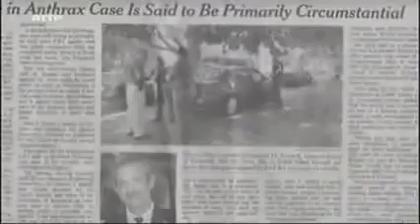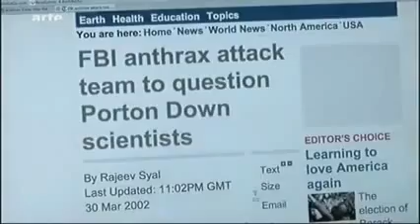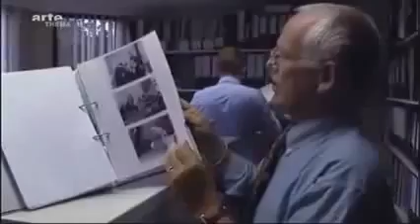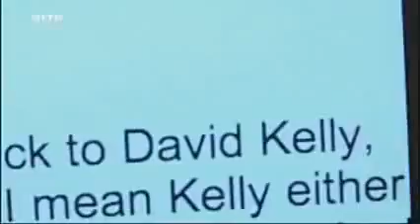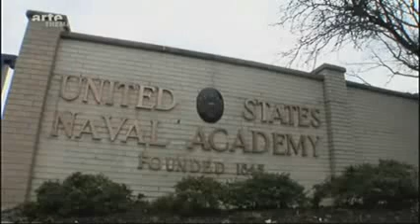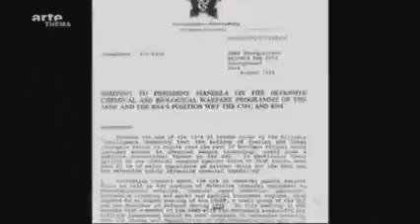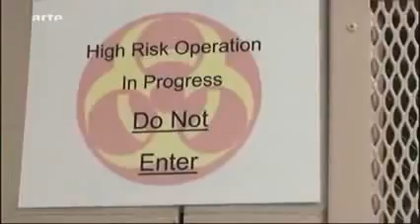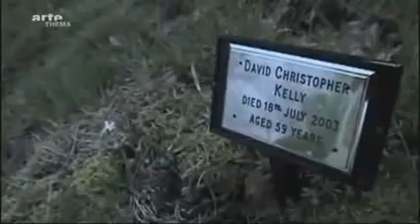Die Anthrax Dealer Biowaffenmafia Arte Doku